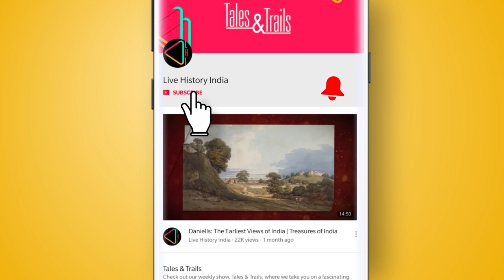बण्डेल का महत्वपूर्ण चर्च | Bandel Church | The Basilica of the Holy Rosary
यह गिरजाघर या चर्च, पश्चिम बंगाल के सबसे पुराने गिरजाघरों में से एक है। दी बसीलिका ऑफ़ दी होली रोज़री, जिसे बण्डेल चर्च के नाम से जाना जाता है, पश्चिम बंगाल की राजधानी कलकत्ता से क़रीब पचास कि.मी. दूर हुगली ज़िले में स्थित है। 17वीं सदी का ये चर्च पुर्तगालियों ने बनावाया था जो उस समय यहां बसे हुए थे। देखने में ये नया सा लगता है क्योंकि इसमें मरम्मत का काम हुआ है। आज ये चर्च, एक समय इस क्षेत्र में बसे पुर्तगालियों की एक महत्वपूर्ण निशानी है और यहाँ हर साल हज़ारों लोग आते हैं।

बण्डेल और इसके चर्च की कहानी जानने के लिए हमें जानना पड़ेगा पुर्तगालियों के बंगाल से जुड़े इतिहास के बारे में। बंगाल के साथ उनका संबंध 16वीं शताब्दी के शुरूआती दौर में शुरू होता है, जब वे चिट्टागोंग पहुंचे, जो अब बांग्लादेश में है और यहाँ का सबसे महत्वपूर्ण बंदरगाह हुआ करता था। अगले कुछ वर्षों में, पुर्तगालियों ने यूरोप के साथ बंगाल के व्यापार का एकाधिकार किया और यहाँ से दक्षिण में हुगली शहर में एक नया केंद्र स्थापित किया, जो उनके संचालन का एक मुख्य स्थान बना। लेकिन सन 1632 में मुग़ल बादशाह शाहजहां ने हुगली और उसके क़िले पर क़ब्ज़ा कर लिया जो पुर्तगालियों ने बनाया था। युद्ध में पुर्तगालियों की हार के बाद हुगली और चिट्टागोंग मुग़लों के हाथों में चले गये।

हार के बाद पुर्तगाली बण्डेल चले गए जो मौजूदा समय में हुगली ज़िले में स्थित है। बण्डेल शहर का नाम बंगाली भाषा के बॉनदोर (Bondor) शब्द से लिया गया है जिसका मतलब बंदरगाह होता है। पुर्तगालियों के शासनकाल में बण्डेल एक समृद्ध बंदरगाह बना।

लेकिन आज बण्डेल में पुर्तगालियों की बहुत काम निशानियां हैं। इनमें सबसे प्रसिद्ध और महत्वपूर्ण अवेशष है ये बण्डेल चर्च। माना जाता है कि पहले हुगली क़िले में इसका निर्माण सन 1599 में हुआ था। मुग़ल बादशाह अकबर ने क़रीब सन 1578-80 में एक फ़रमान जारी कर पुर्तुगालियों को हुगली में रहने की इजाज़त दे दी थी।

लेकिन सन 1632 में हुगली पर शाहजहां के कब्ज़े के बाद चर्च को जला दिया गया था। उसके बाद सन 1660 में पुर्तगाली व्यापारी जॉन गोम्स दे सोतो ने इसे फिर बनवाया। वो चर्च के अहाते में ही दफ़न हैं। पास के एक मठ के द्वार पर पुराने चर्च का कीस्टोन है, जो आज भी देखा जा सकता है और जिस पर सन 1599 की तारीख़ लिखी है।

ये चर्च मेरी को समर्पित है। इसका मुख्य आकर्षण मुख्य-द्वार के ऊपर बनी एक मूर्ति है। क्रॉस के नीचे एक आले में स्थापित है, आर लेड़ी आफ़ हैप्पी वायेज--मेरी और एक बच्चे की प्रतिमा। माना जाता है कि ये प्रतिमा पहले पुराने चर्च में रखी गई थी लेकिन हुगली पर हुई घेराबंदी के दौरान ये हुगली नदी में खो गई थी। लेकिन जब चर्च दोबारा बनाया जा रहा था तब ये प्रतिमा समंदर के किनारे फिर मिल गई।

इसके अलावा एक और चीज़ जो ध्यान आकर्षित करती है वो है जहाज़ का वह लट्ठा जिस पर पाल बांधा जाता है जिसे मस्तूल या मास्ट कहते हैं। ये चर्च के सामने है। इसके बारे में भी एक दिलचस्प कहानी है। कहा जाता है कि जहाज़ के कप्तान ने चर्च को ये मस्तूल भेंट किया था। जब एक बार जहाज़ बंगाल की खाड़ी में तूफ़ान में फंस गया था तब उसके कप्तान ने मेरी से संकट से बचाने की प्रार्थना की और एक वादा भी किया था। वह तूफ़ान से बच निकला।
अपना वादा पूरा करने के लिए उसने मस्तूल चर्च को भेंट किया। चर्च में तीन पीठिकाएं, एक वाद्य यंत्र और कई समाधि-स्तंभ हैं।
हर साल, ख़ासकर क्रिस्मस के समय यहां जश्न का माहौल होता है।